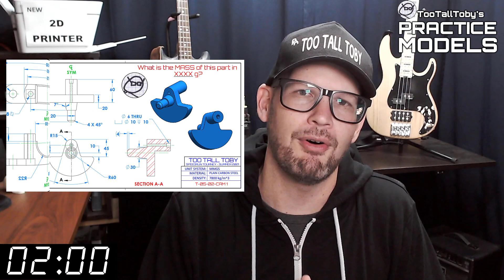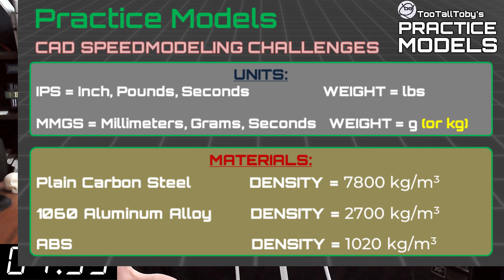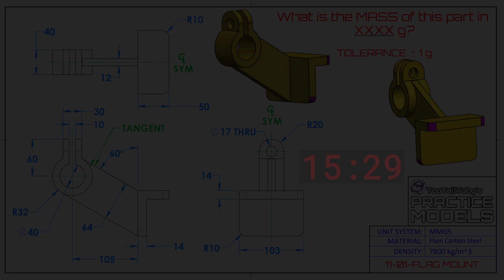SOLIDWORKS Practice - Onshape Practice - Fusion 360 Practice Exercises - TooTallToby-11-01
Drawing #11-01 - FLAG MOUNT
TooTallToby-11-01
2:35 - CHALLENGE BEGINS
18:06 - ANSWER REVEALED